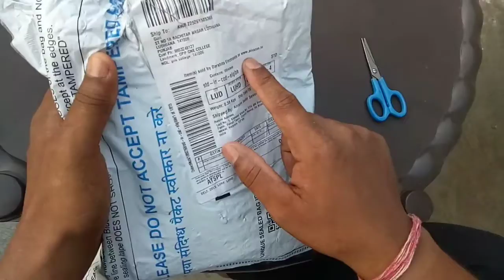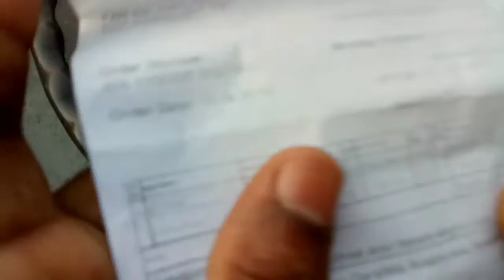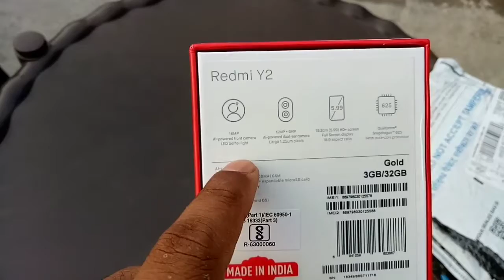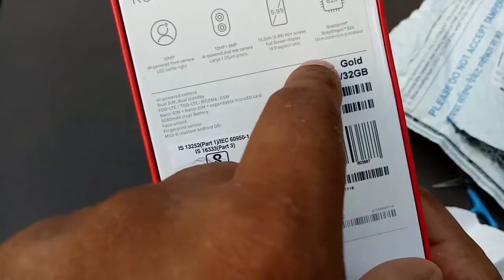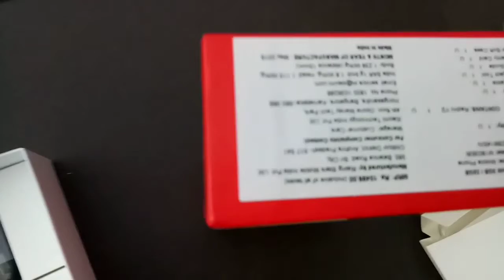Xiaomi Redmi Y2 with Dual Camera Unboxing & Overview & content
Xiaomi Redmi Y2 Unboxing & Overview this is a camera centric smartphones and comes with Dual Rear Camera setup 12MP + 5MP and 16MP front facing camera it's powered by Snapdragon 625 SOC and has a 5.99" HD+ Screen in 18:9 aspect ratio.

Check out cashify.in to encash your phone in less than 60 seconds!

Redmi Y2 is sold in India for Rs 9,999 for 3GB Ram model and 4GB Ram model for Rs 12,999 via amazon from 12th June.